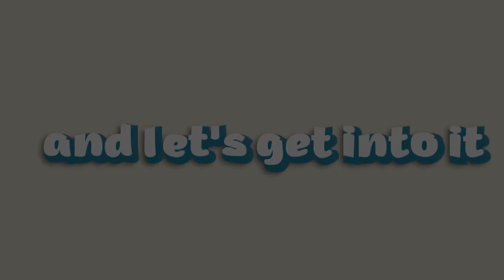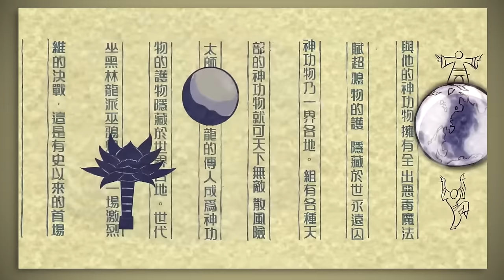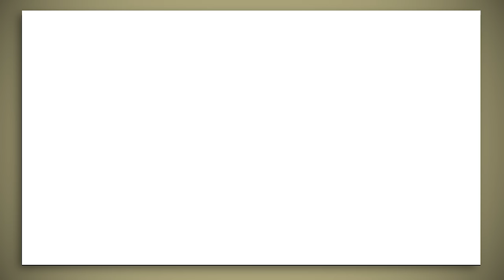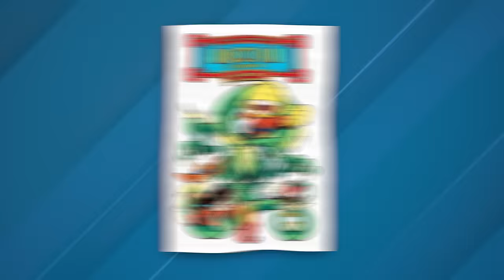Xiaolin Showdown From Beginning to End in 20 Min (Recap) The classic forgotten cartoon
0:00 intro
00:25 World history
04:30 Raimundo Pedrosa
04:58  Kimiko Tohomiko
05:31 Clay Bailey
05:54 ‎Omi
06:38 Full Story
17:19 ‎the end